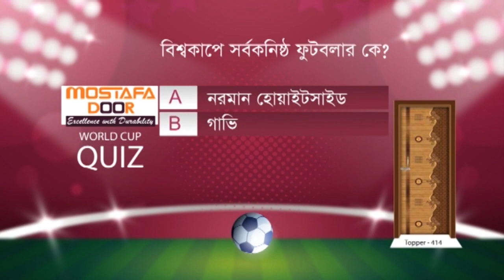উত্তর দিয়ে পুরষ্কার জিতুন | FIFA WORLDCUP